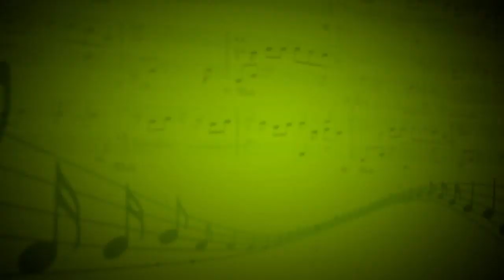Рождественские сказки (О.Переверзев) - Родион Иванов, Евгения Кобачкова - Е.Кобачкова